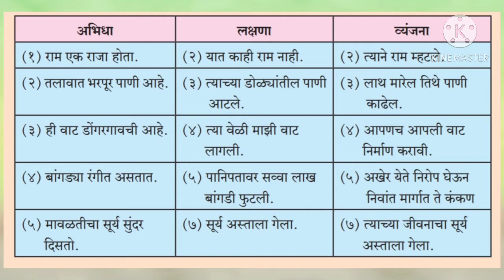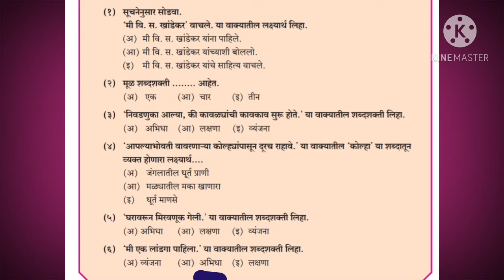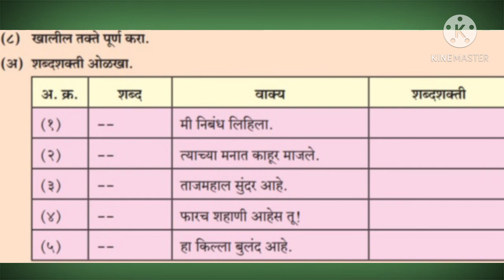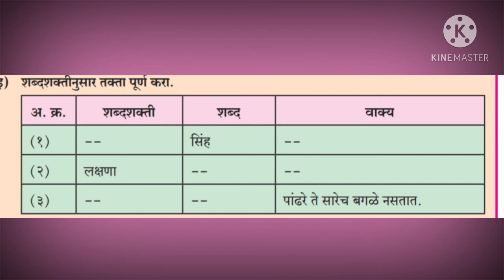शब्दशक्ती भाग 3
‌श्री एस आर मगर